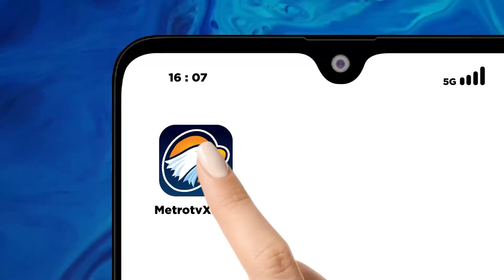Back From Space! Crew Returns After 245 Days Orbiting Earth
MetroTV, er 245 days aboard the International Space Station, NASA astronaut Jonny Kim and Roscosmos cosmonauts Sergey Ryzhikov and Alexei Zubritsky have safely returned to Earth, landing in Kazakhstan. Their replacement crew has now arrived to continue ISS missions.

Source : NASA